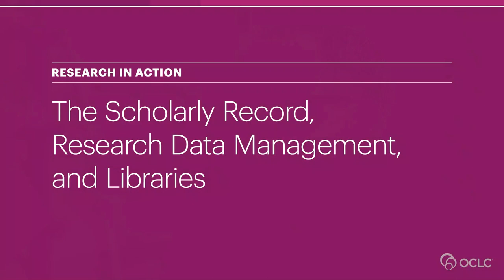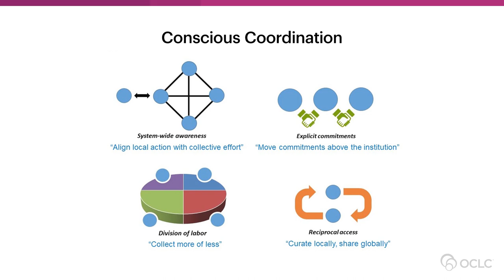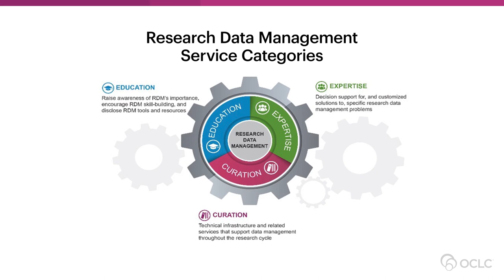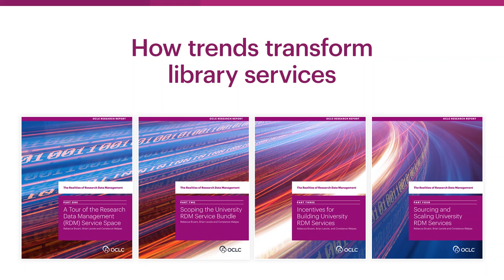What We Do at OCLC Research: From trends, to impact, to transformation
Brian Lavoie, OCLC Senior Research Scientist, discusses how OCLC Research approaches the nuanced issues that libraries face in a rapidly changing information environment.